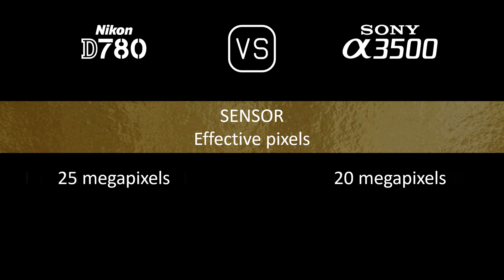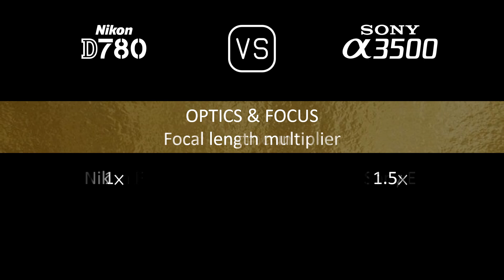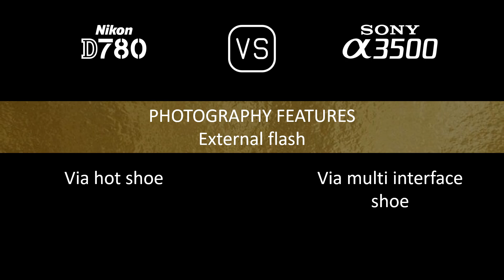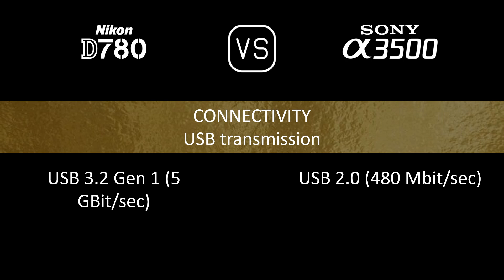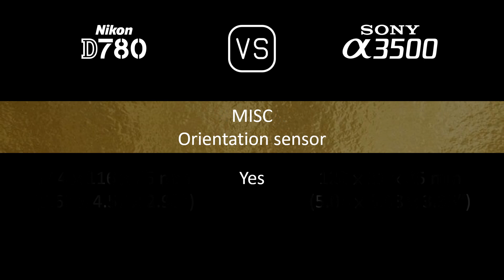Nikon D780 vs. Sony A3500: A Comparison of Specifications